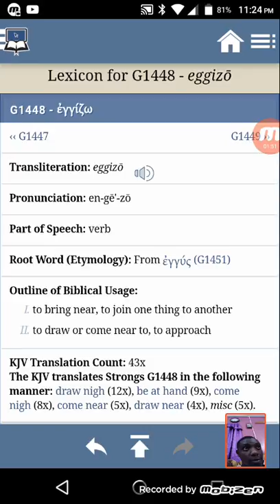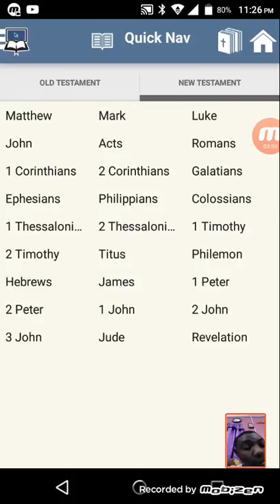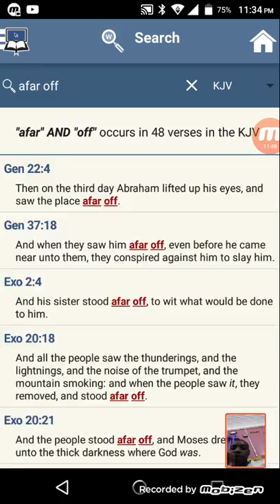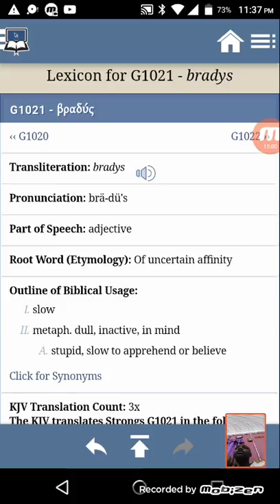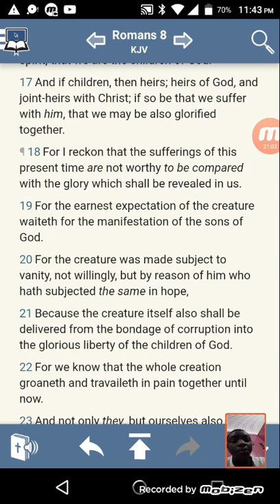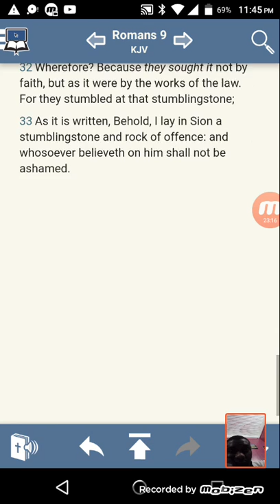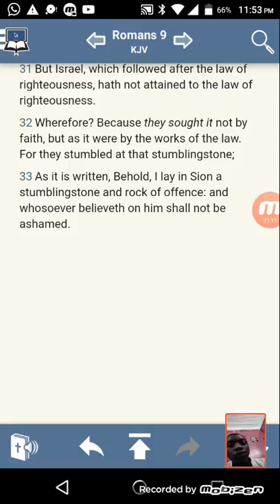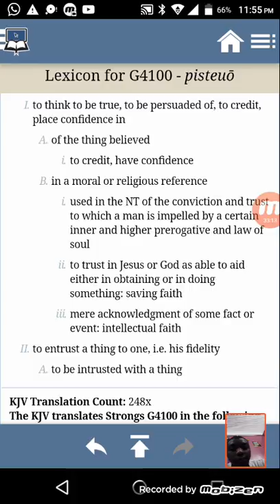Faith and Other Topics pt1